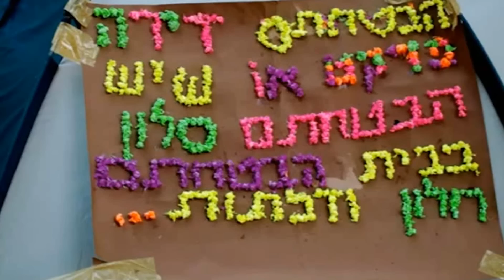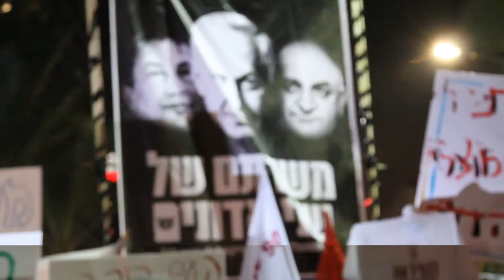העם דורש צדק חברתי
המחאה החברתית בישראל, קיץ 2011
הופק ע"י "הגג הכחול" 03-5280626